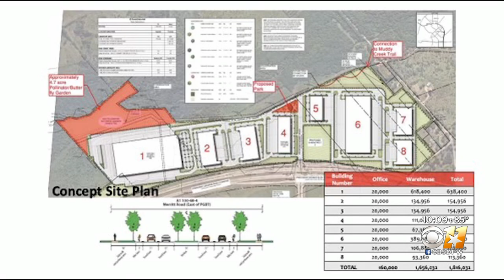Rowlett residents express concern over proposed industrial park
Homeowners in Rowlett worry that a proposed industrial park will transform their neighborhood for the worse.